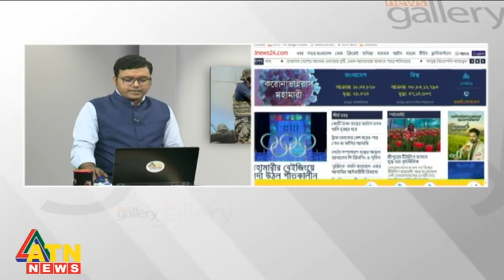News Gallery | February 05, 2022